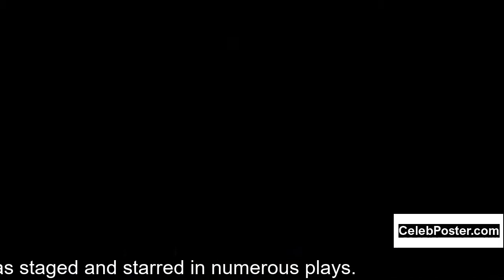Nadia Dajani biography